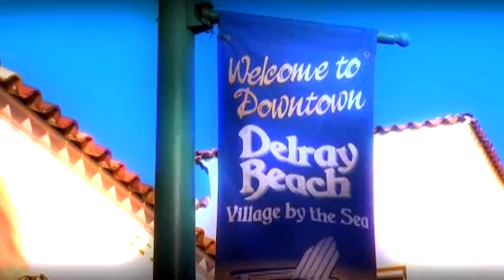Video Tour of Hamlet Country Club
An inside look at the Hamlet Country Club and the community. An impressively maintained 18-hole Joe Lee private golf course is the foundation of The Hamlet's serene ambiance.  The closest gated community to the ocean, its ideal location complements thirty years of maturity to make for a lush landscape surrounding 309 single family homes and 145 condominiums.